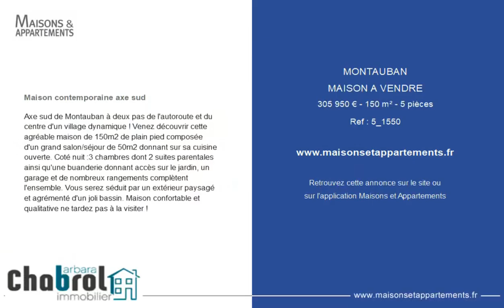MONTAUBAN - MAISON A VENDRE - 305 950 € - 150 m² - 5 pièce(s)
Référence : 5_1550

Maison contemporaine axe sud

Axe sud de Montauban à deux pas de l'autoroute et du centre d'un village dynamique ! Venez découvrir cette agréable maison de 150m2 de plain pied composée d'un grand salon/séjour de 50m2 donnant sur sa cuisine ouverte. Coté nuit :3 chambres dont 2 suites parentales ainsi qu'une buanderie donnant accès sur le jardin, un garage et de nombreux rangements complètent l'ensemble. Vous serez séduit par un extérieur paysagé et agrémenté d'un joli bassin. Maison confortable et qualitative ne tardez pas à la visiter !

Cette annonce vous est proposée par l'agence CHABROL Fronton

|2425938|